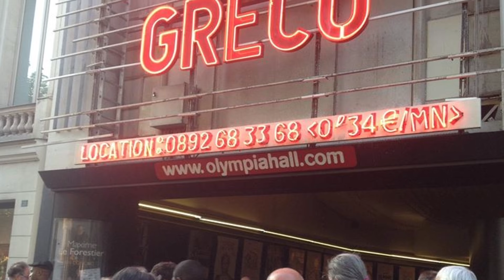TASKÓ JÁNOS barátom emlékére.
Indiában, tragikus hirtelenséggel elhunyt Barátunkra emlékezünk, aki 25 éve professzionálisan képviselte és szervezte közel 100 magyar előadóművész  koncertjeit, fellépéseit.
Köszönjük János!

Demjén Ferenc
Horváth Charlie
Somló Tamás
Bajor Imre
Balázs Fecó
Szulák Andrea
Hevesi Tamás
Malek Andrea
Zenevonat Produkció